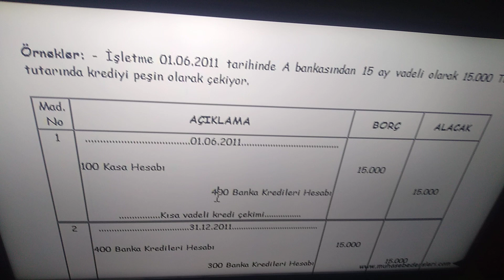40 mali borçlar